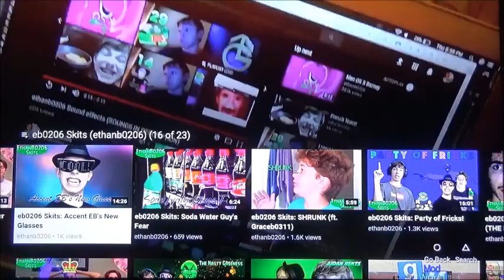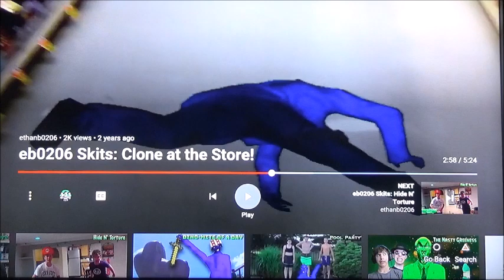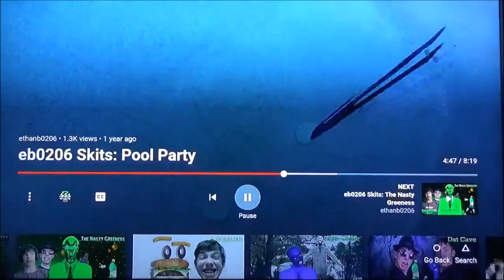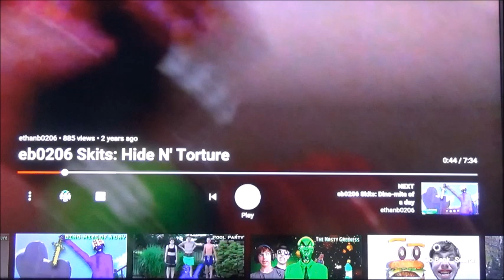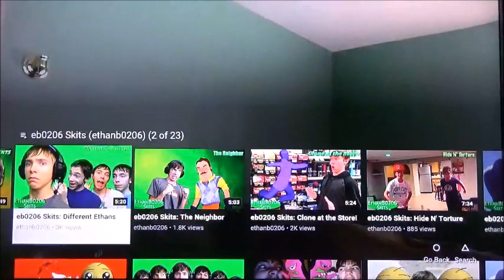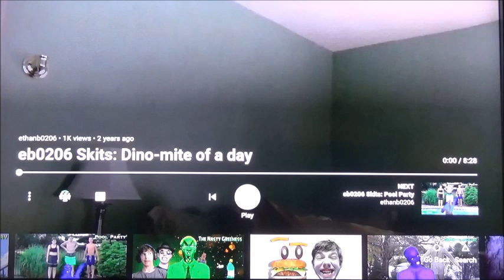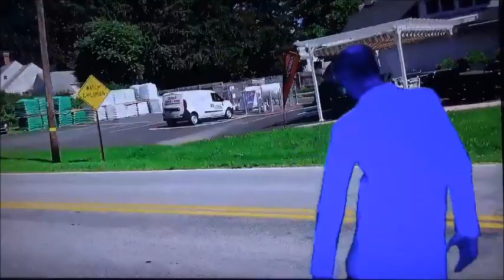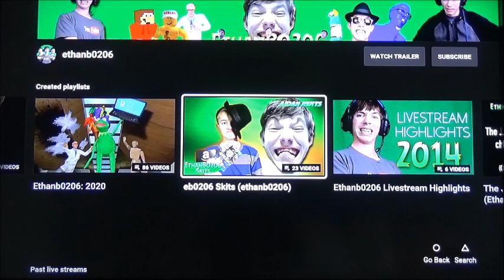Beast watches Ethanb0206 skit (2nd version)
Here's a second version of the Eb0206 skit reaction compared to my first reaction as Chrissonicguy.